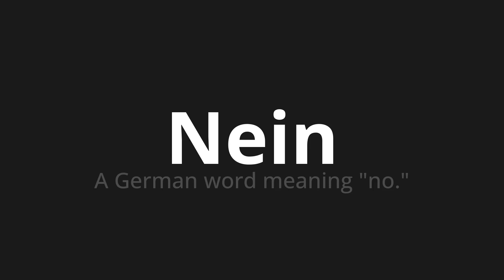How to pronounce Nein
Master the Pronunciation of 'Nein which means no' - which means : A German Word Meaning "No." 📝 with @HTPronounce 🎓🗣️ - [Your Guide to German]

Learn to pronounce 'Nein' perfectly in German with our easy and engaging tutorial by @HTPronounce! 📖📽️ In this comprehensive video, we provide you with native speaker examples 🗣️👂 and phonetic breakdowns 🎵 to ensure you get the pronunciation just right.

How to say No in German